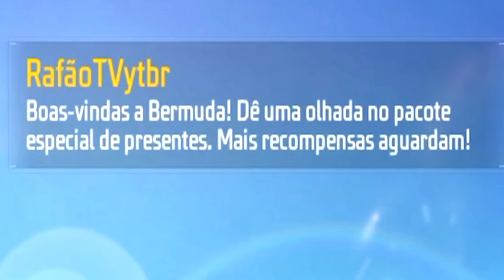Abri Minha PRIMEIRA CONTA de 2017 e Achei os ITENS Mais RAROS!!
⚡ Mais um vídeo de Free Fire com o Rafão TV, mostrando sua habilidade de Pro Player no Emulador! Muitos Highlights no Free Fire e jogadas insanas!